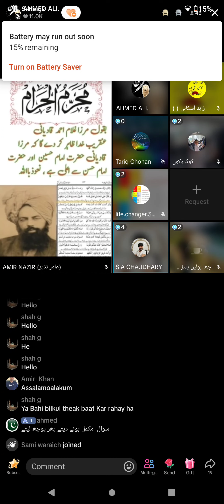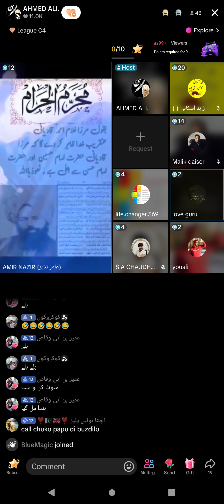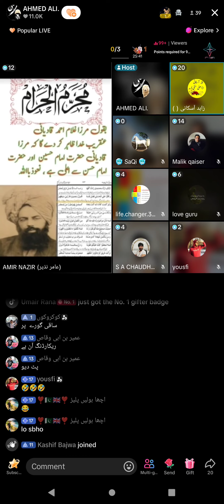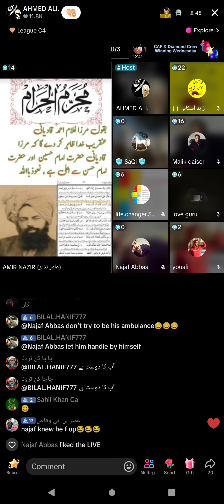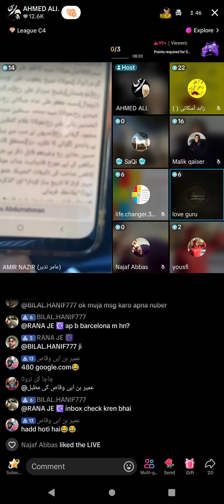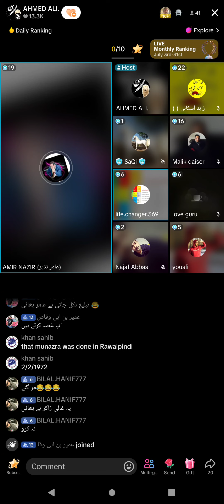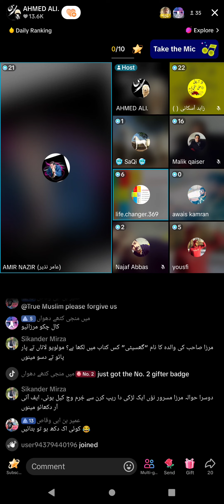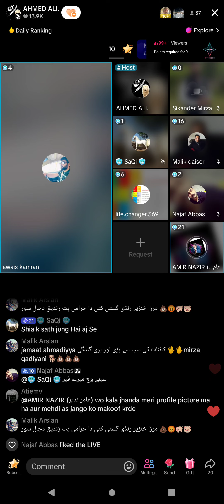2205 - Amir Nazir Muslim VS Qadiani Murabi Jamat Ahmadiyya